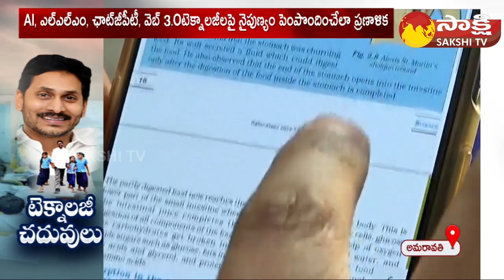CM Jagan Govt Key Decision | Special Focus on Future Technology in Studies